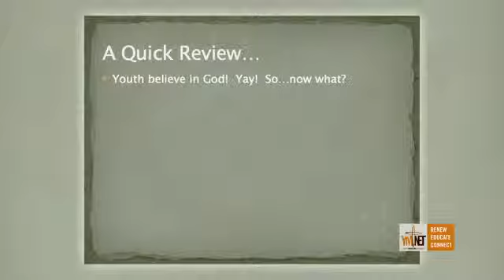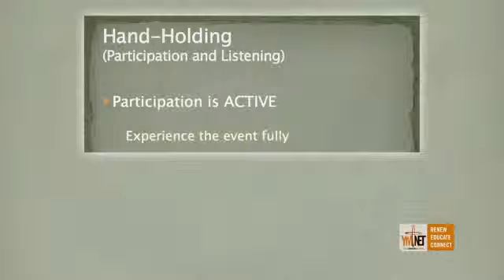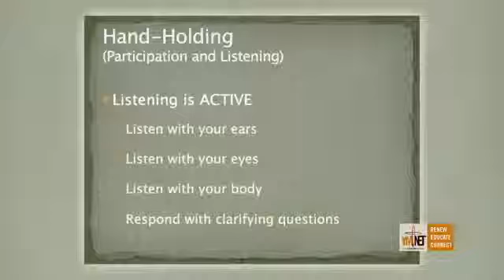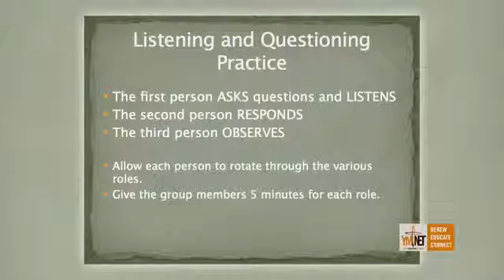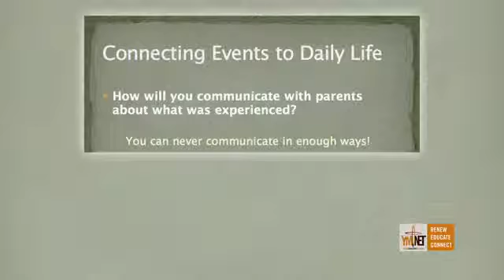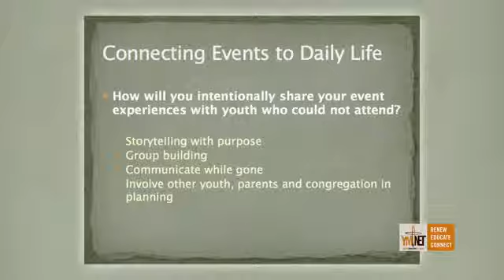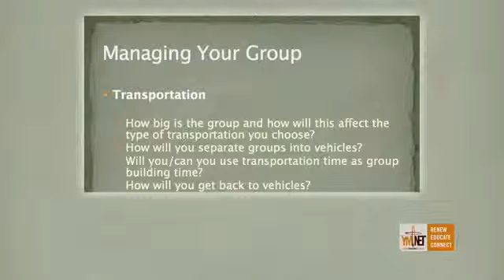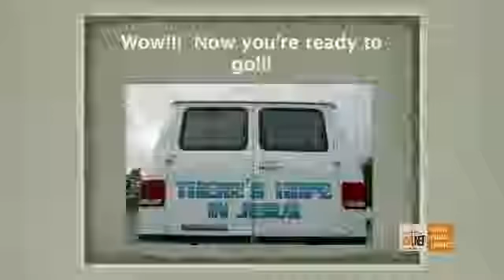PD1 - Events as Faith Formation Part 3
A Practice Discipleship Training Video by Heather Hansen